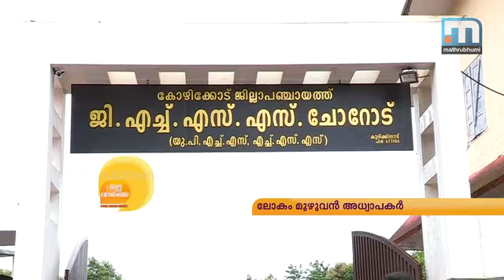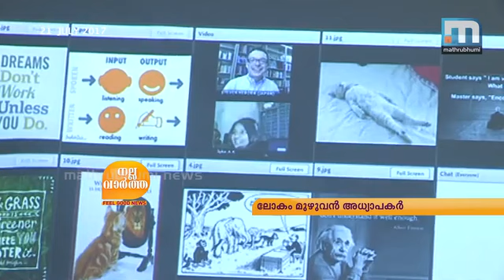Study classes from Pakistan, Greece and 18 other countries | Mathrubhumi News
Vatakara: The students of Chorode GHSS enjoy the benefit of online English class by Mariam Aftab from Pakistan thanks to the resourceeful English teacher M K Syke, who has attended many international English workshops. He reached out to his ilk world-wide seven years back, much before the advent of in vogue government 'smart classrooms.' His initiative has led to a band of teachers from twenty countries, including Japan, Greece and USA tutor the fortunate students in the usage of English. It has also emboldened them to interact with even native speakers on equal terms. The language classes are a testimony to the enabling power of technology employed in the right manner.